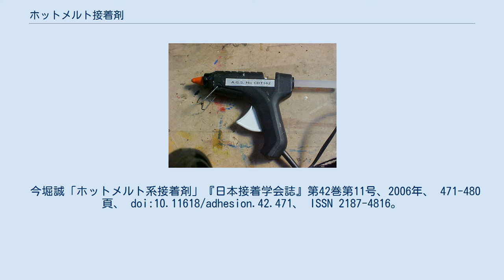ホットメルト接着剤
ホットメルト接着剤（ホットメルトせっちゃくざい）とは、熱（80 - 100℃）をかけて融かして接着させる接着剤。
ホットボンドとも呼ばれる。
材質としては、エチレン酢酸ビニル（EVA）のような熱可塑性プラスチックが用いられる。
硬化が早く、溶剤を使っていない。
しかし、加熱中は絶えず気化し続けるので、換気しなければ呼吸器系などに影響する恐れがある。
段ボールの接着や書籍の背表紙、電子部品の固定など工業用に多用されている。
熱で溶かし冷やして固めるため、温度が高くなる場所には不向きであり、発泡スチロール等熱で溶解する物には使うことができない。
また、ツルツルした面に使用すると十分な接着力が得られないことがある。
 ホットメルト接着剤は、スティック（棒）状のもの、ペレット（粒）状、シート状がある。
 グルーガンとホットメルト接着剤 スティック状のものを使用するためのツールをグルーガン（英: Glue-gun、糊の銃の意）、あるいはホットガンといい、直径11 mmのものと7 mmがある。
接着剤そのものは常温では固体である。
グルーガンは、ホットメルト接着剤を熱するためのヒーターが仕込まれている。
熱源はAC電源、DC電源、電池、ガス、オイルなどが存在する。
さらに、接着剤をヒーターで接触加熱するタイプと、熱風を放出するタイプに分けられる。
ガンの中に蓄熱してコンセントを抜いたまましばらく使用できる製品もある。
グルーガン以外にも、はんだごてやライターでも融解できる。
また、簡易的な板金にも使用されることがある。
 ペレット状としては、多量に使う場合にまとめて融解し、アプリケータ（ポンプ）で吐出口まで送られる。
ビード吐出以外に、圧縮空気によりスプレーされることもある。
 シート状の例としては、ズボンの裾上げテープがあり、この場合はアイロンで加熱される。
 今堀誠「ホットメルト系接着剤」『日本接着学会誌』第42巻第11号、2006年、 471-480頁、 doi:10.11618/adhesion.42.471、 ISSN 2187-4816。